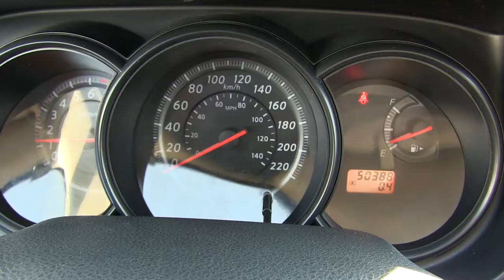Nissan Tiida Comfort 2012 - 288768